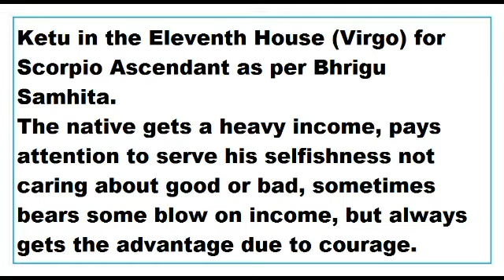ketu in 11th House for scorpio Ascendant as per Bhrigu Samhita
This Video talks about the Results of ketu in 11th House for scorpio Ascendant as per Bhrigu Samhita.